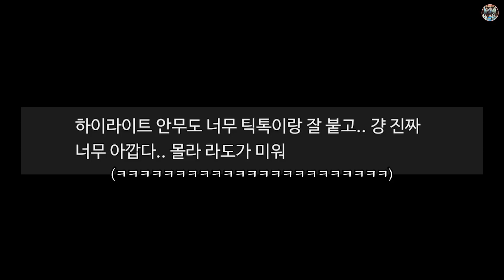스테이씨 POPPY 댓글모음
📢광고로 인한 수익은 모두 원작자에게 지급됩니다